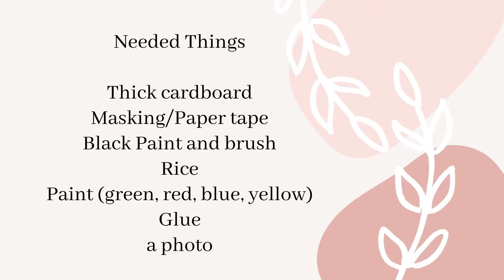Rice Photo Frame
Hi Friends ! Check this Rice Photo Frame . It is easy to make and also used as home decor . Try this and comment me .